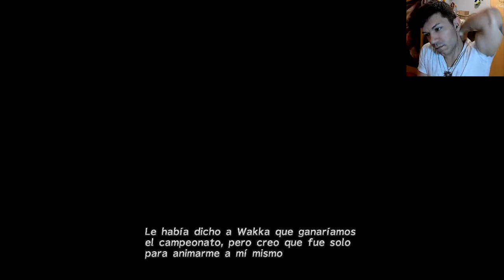Final Fantasy X #7 | Chut de Jecht | Gameplay español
Versión de Steam de Final fantasy x, juego de la compañía Square Enix, aunque se lanzo mientras la compañía era squaresoft.

En este juego viviremos la historia de Tidus, quien sin saber como se ve envuelto en un mundo que no es el suyo y tendrá que recorrerlo, para averiguar que es lo que ha pasado y arreglarlo.